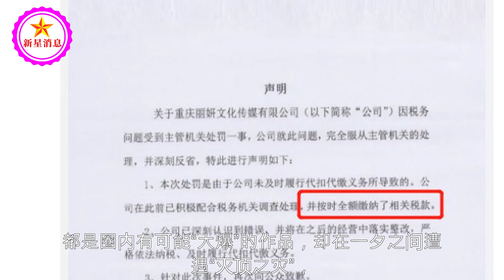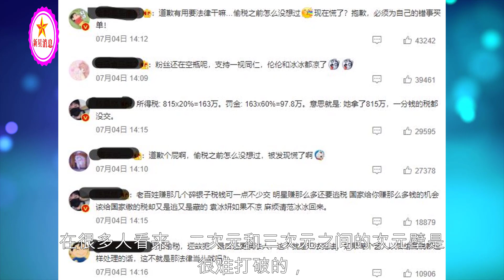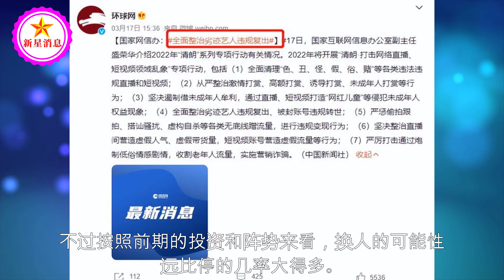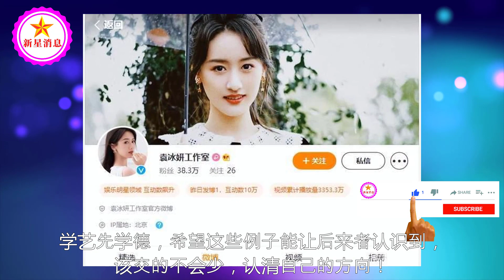袁冰妍偷税事情曝光后，漫迷“表示感谢”，狐妖小红娘不用拍了？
袁冰妍偷税事情曝光后，漫迷“表示感谢”，狐妖小红娘不用拍了？| 新星消息